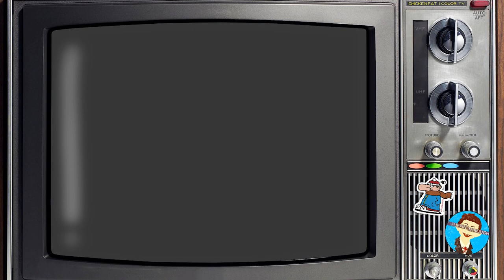Podrzebie coming soon